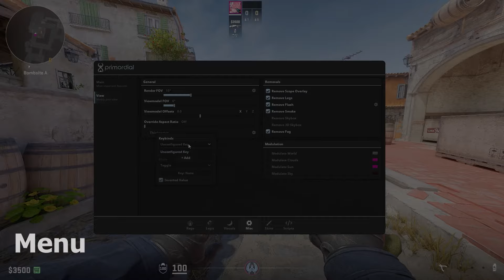Primordial Crack Или Plague Crack? | CS2 HVH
Primordial крек Или Plague крек? | Что же лучше? узнаете в этом видео!